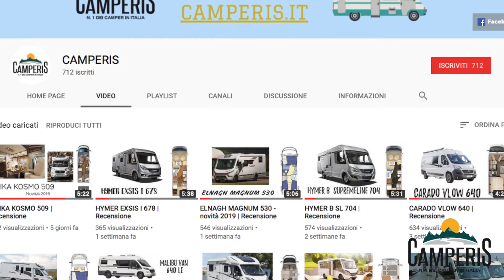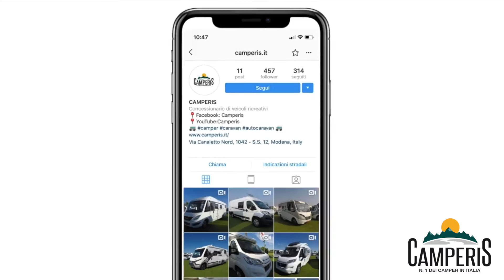WEINSBERG CARABUS 601 MQ edition fire | Recensione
➡️ Continua la nostra settimana con grandi proposte 👌
👉 Oggi vediamo il camper FURGONATO Weinsberg Edition Fire 601MQ, un veicolo bello e confortevole, lungo 5,99 metri 😉
👉 CLICCA QUI se vuoi conoscere ORA PREZZO E CARATTERISTICHE 👈
Caratteristiche principali:
⏺️ Dinette molto comoda e spaziosa, con possibilità di muovere facilmente il tavolo.
✅ Cucina lineare, 2 fuochi, 1 lavandino e una superficie di lavoro.aggiuntiva. Frigorifero da 90 litri con lo scomparto freezer.
⏺️ Il WC e la doccia (quest'ultima è estraibile dal rubinetto multifunzionale) sono collocati in un unico vano. Questo vano è dotato di finestra, il che lo rende arieggiato e luminoso.
✅ Nella parte posteriore un ampio letto matrimoniale trasversale per due persone.
⏺️ La parte centrale del letto è estraibile di giorno, in modo tale da avere spazio per portare con te tutto quello che desideri.
✅ Ambiente interno molto curato. Design esterno moderno e ricercato.
⏺️ Perfetto per l'inverno grazie ad una stufa Truma combi 4, alla coibentazione di tetti e pareti in schiuma di polietilene, priva di ponti termici, e ai rivestimenti del pavimento in Styrodur® con ulteriore rivestimento in PVC 👌
👉Sei interessato a vedere i nostri camper da vicino?
Ti aspettiamo